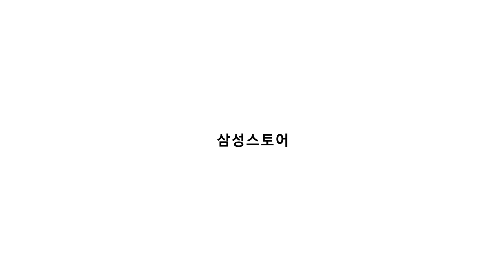삼성스토어 분당 ✨GRAND OPEN✨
분당 의 가전맛집🏠
삼성스토어분당 새단장 OPEN

✔ 구매 금액대 별 상품권&사은품 혜택
✔ 매장 방문 EVENT
✔ 혼수/이사가전 혜택

2023년형 Neo QLED부터
BESPOKE 가전까지!

삼성스토어 분당에서
풍성한 오픈혜택 을 누리세요🎉

아래 링크에서 가전 1:1 맞춤 컨설팅을
예약하실 수 있습니다🎈

[ 삼성스토어 분당 새단장 오픈 ]
▶행사기간 : 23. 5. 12 – 5. 31
▶행사대상 : 삼성전자 멤버십 회원 기준(현장가입 가능)